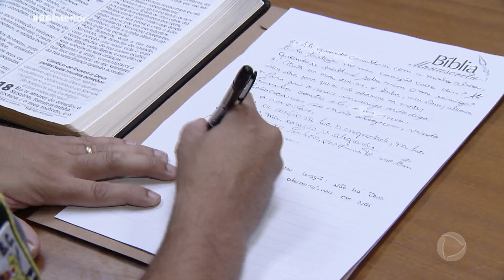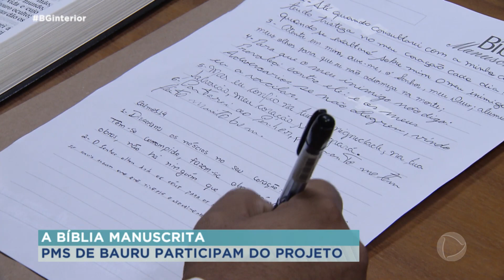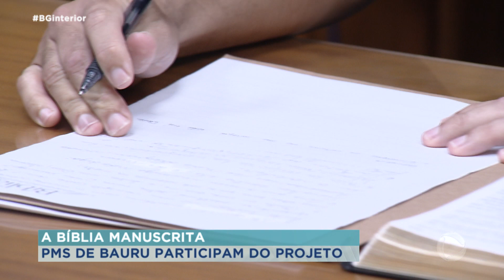Policiais Militares de Bauru participam da transcrição da Bíblia Manuscrita.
Um projeto da União Nacional das Igrejas e Pastores Evangélicos tem envolvido a sociedade na transcrição da palavra bíblica. "A Bíblia Manuscrita" deve contar com a participação de mais de 30mil voluntários. Em Bauru, foi a vez de Policiais Militares participarem dessa iniciativa.